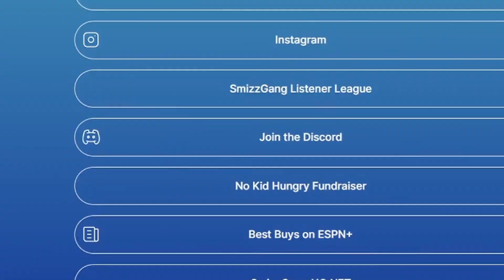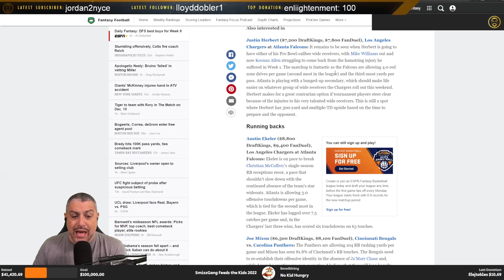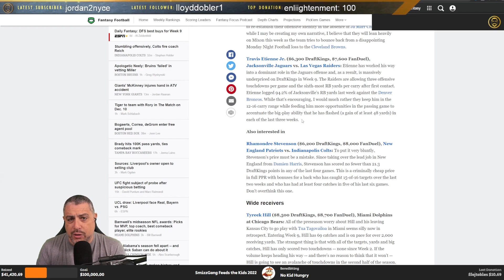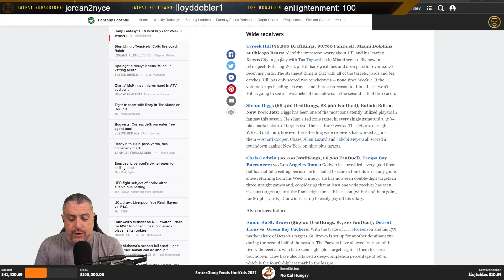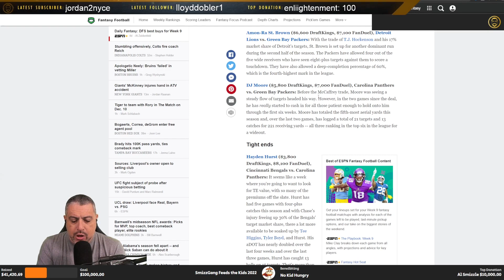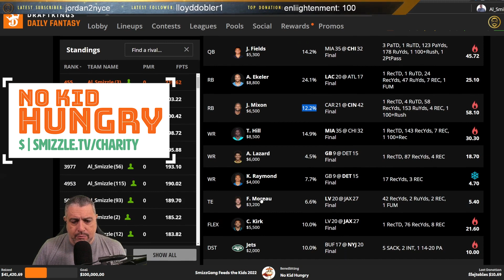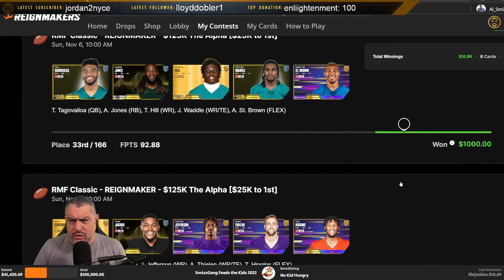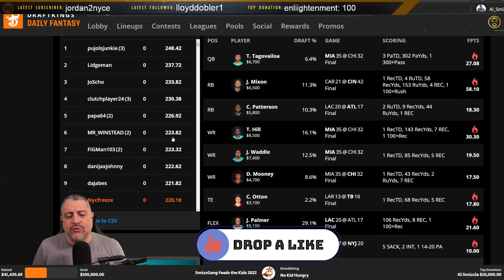DRAFTKINGS NFL DFS Week 9 Fantasy Football Recap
My recap of everything that happened on the DraftKings Week 9 main slate, my high stakes lineup, 150x lineups in the millionaire maker, my Underdog Pick'em & Battle Royale's, breakdown of my Best Buys article on ESPN as well as the top 10 finishers in the SmizzGang Listener League!

We are now partnered with Secret Labs Chairs!

draftkings Week9 recap pat mayo fantasy football rotogrinders al smizzle al Zeidenfeld fantasy football advice fantasy football 2022 draftkings week 9 dfs picks nfl dfs targets draftkings fanduel draftkings lineup draftkings showdown nfl fantasy football al smizzle fantasy football